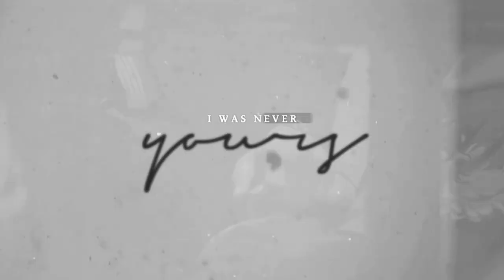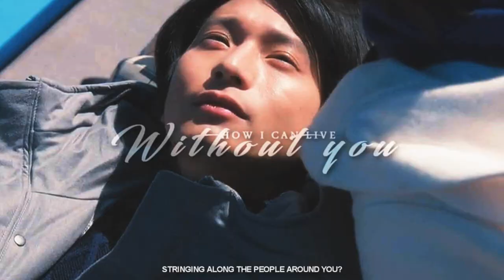'...if I lose you, I lose me too' | [Hoshina x Kyoko]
Trigger warning

Drama: You Always Inhabit My Heart
Couple: Hoshina x Kyoko

The text at the beginning is messed up, but it didn't bother me enough to go through another hour of rendering. I honestly have a hard time getting a grip of song + editing pace/flow lately. My usual editing style feels so out of place and lately I find myself enjoying this style more. Hope it doesn't disappoint. About the drama... idek lol.